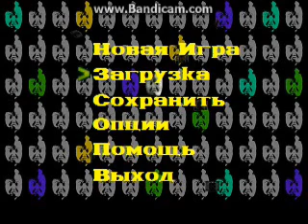виdомания 2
СЛИШКОМ ТОРОПИЛСЯ ПОЭТОМУ ЛЯПЫ